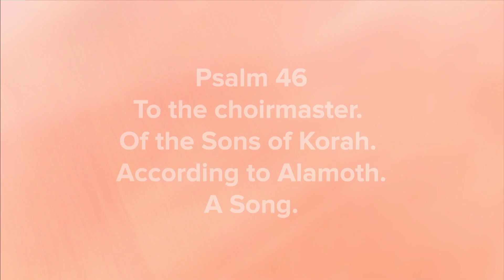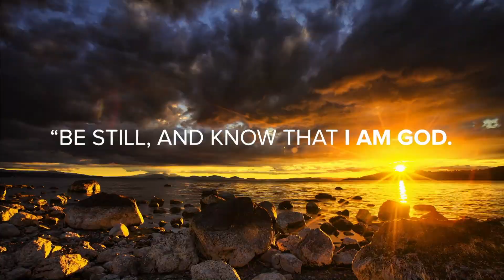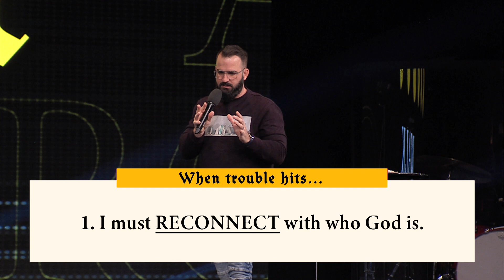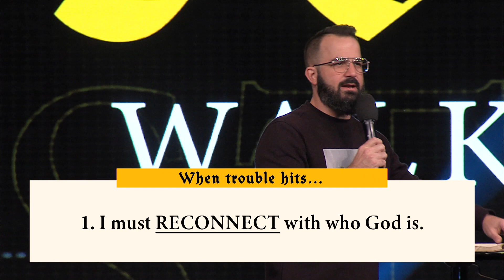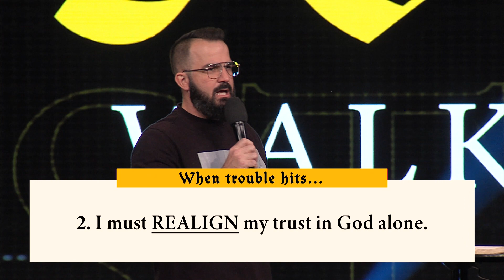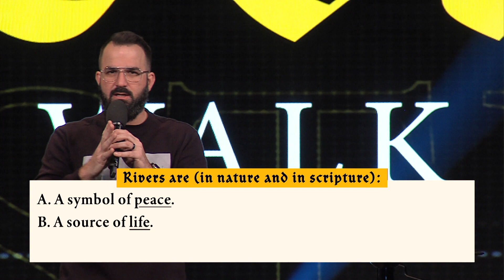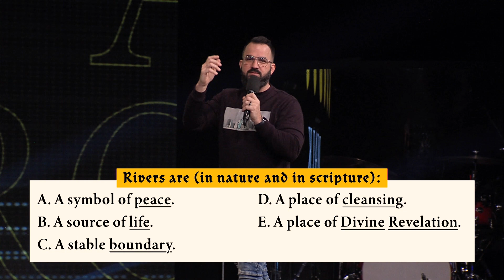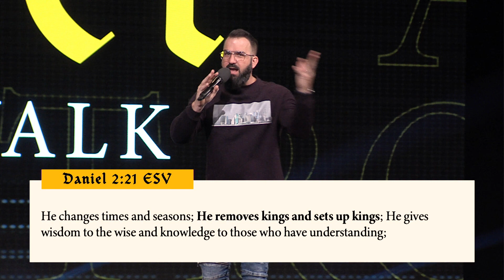Just A Closer Walk | Part 1 "Exchanging Romantic Faith for REAL Trust in Jesus"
Is my FAITH Romantic or Real?

It’s a time of social distancing. We are in many ways on global lock down. Right now for the good of all, you must seek to stay AWAY from people… But that doesn’t mean you have to stay away from God. In fact, this moment is the right moment to draw closer to Him. The worst part of a crisis is that you don’t always know when it will end. But the best thing about the Lord is that He’s with you to the very end. Do not think for one moment that your Father is not ready to hear you and help you. It’s time to do what our forefathers sang about… and develop Just a closer walk with Him.

"We are here for those who are not yet here." This is the vision of Waters Church, led by Pastor Tim Hatch and based in North Attleboro, MA along with our satellite campus in Woonsocket, RI.

To support this ministry and help us continue to reach people all around the world